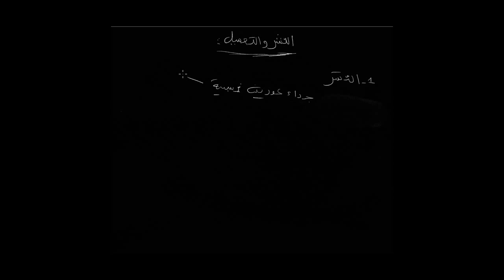13 - النشــر و التعميــل